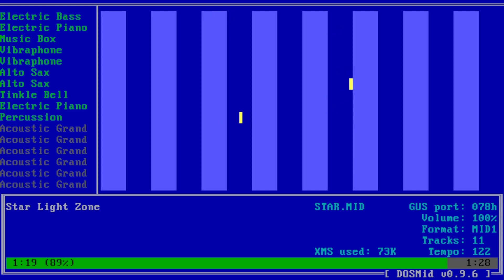Sonic the Hedgehog - Star Light Zone [Gravis Ultrasound Cover]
This is a remix of Star Light Zone from Sonic the Hedgehog, using DOSMID on DOSBOX-X with an emulated Gravis Ultrasound.

This channel is dedicated to reviving classic computer hardware and software, especially MIDI covers.